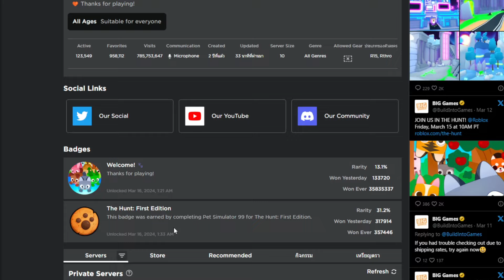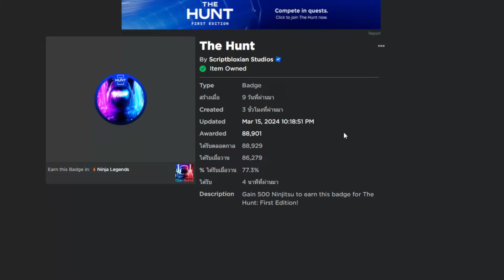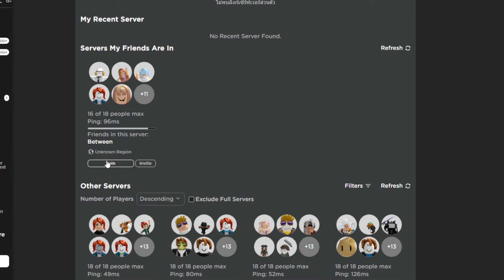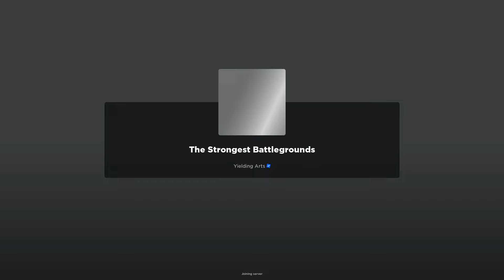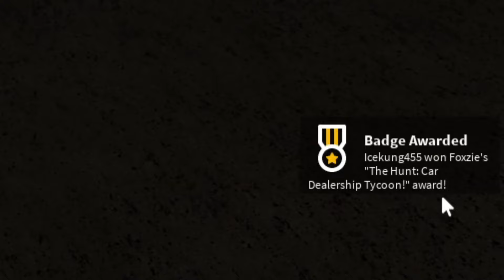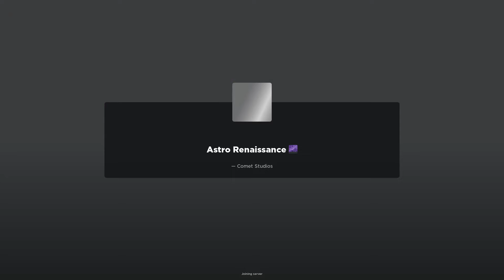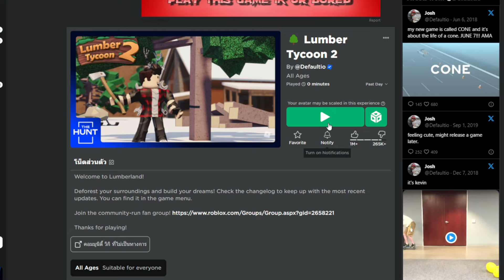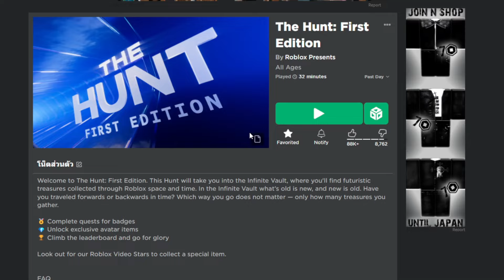พารับดาบสุดแรร์ ในอีเว้นท์สุดพิเศษห้ามพลาด Roblox The Hunt Event #2